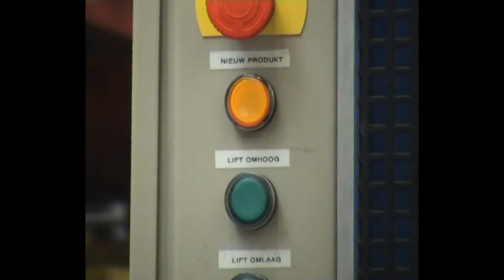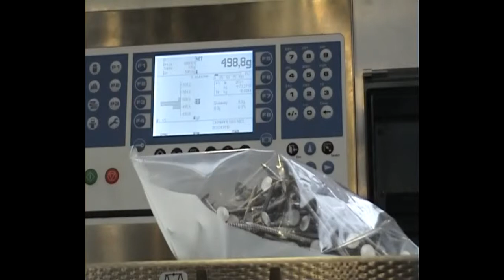Weighpack - Automatic line to pack nails into plastic bags.